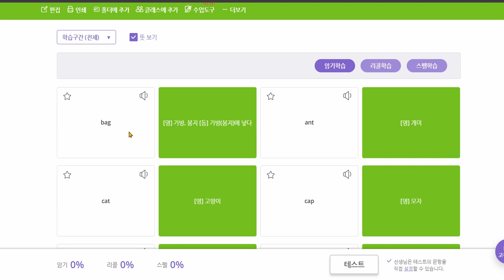김예은 2021 02 01 칭찬 시간부족